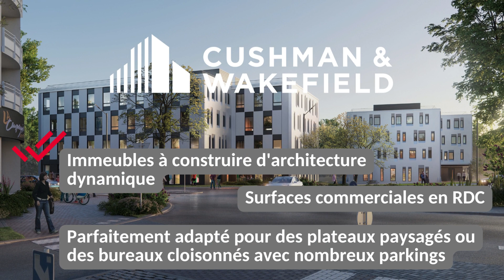Immeubles RECTO / VERSO - PARC DES TANNNERIES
Ensemble immobilier de bureaux, à construire, à l'entrée de ce parc d'activités très verdoyant.
Les immeubles répondront à la réglementation thermique 2012 améliorée de 20 %.
Architecture moderne et prestations de qualité.